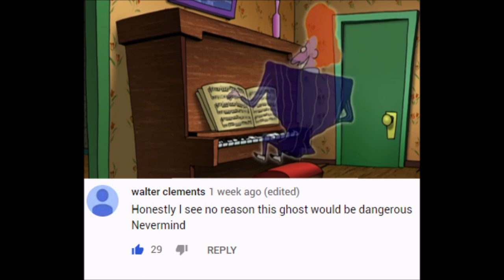Velvet Vic 2 arranged by (C) AwH